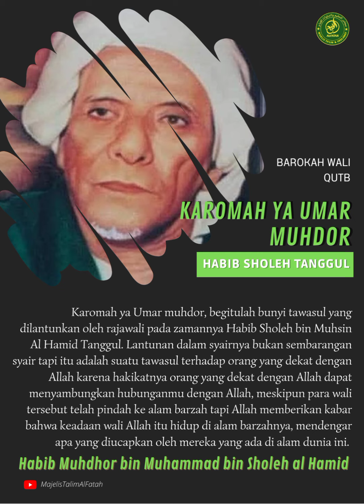KAROMAH YA UMAR MUHDOR HABIB SHOLEH TANGGUL